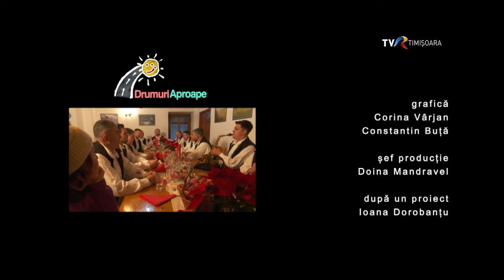Crăciun la Sălașu de Sus: tradiții, povești și Retezatul înzăpezit în zare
La Sălașu de Sus am mai poposit și altădată, nu o dată, în alte anotimpuri, pentru virșli și pentru Retezat, pentru povești din alte vremuri și pentru Via Transilvanica. Dar acum e vremea colindelor și a datinilor de sărbătoare și am făcut din vreme un plan cu prietenii de aici cum că ăsta e locul pentru celebrarea Crăciunului. Zis și făcut, aici sunt, și-n plus pregătită cu tot sufletul să savurez experiența asta, despre care știu de pe acum că va fi una memorabilă. Cu Retezatul pudrat cu zăpadă pe fundal, cu-n soare de poveste bucurându-mi ziua.  Zi pe care mi-am propus să o încep într-unul dintre satele comunei, cel mai apropiat de munte, la o bisericuță veche și prin urmare cu atât mai încărcată de har.
S-a dat tonul la colinde, iar primii colindați au fost angajații Primăriei Sălașu de Sus. Sunt colindătorii de la Nucșoara, sosiți împreună ca să ducă mai departe datinile străbunilor. Fiecare sat cu tradiția si colindele sale, unele demut pierdute, altele pe cale să fie recuperate, caât încă nu-i prea târziu. Aș mai fi stat cu plăcere să ascult colidelele vechi, dar mă gândesc că vor ajunge mai târziu colindătorii și în locul unde eu mă grăbesc să ajung, anume la prietenii mei din Țara Hațegului, pe care i-am ...și i-ați cunoscut în alte călătorii pe Drumuri aproape. Anca și Ovidiu fac parte din Asociația de Turism Retezat și lucrează zi de zi pentru a pune pe hartă  locurile astea drept o excepțională destinație de ecoturism. Îi găsesc în toiul pregătirilor de sărbătoare și, în loc să îi ajut, ne așternem pe povestit, noroc cu colindătorii. Așteptați cum cere tradiția, cu colac și pahare pline, aceștia sunt ospețiți mai apoi și cu o masă îmbelșugată, căci meniul despre care povesteam mai devreme în bucatarie nu-i doar...poveste. Iar căldura din casă și bunătațile oferite dezleagă inimi și îmbie la vorbă și la colindat.